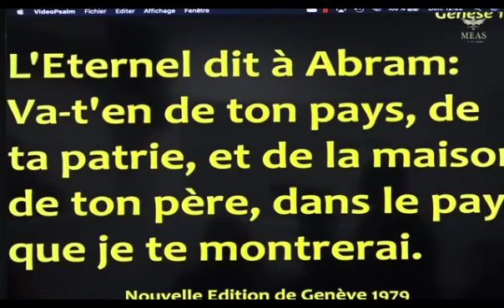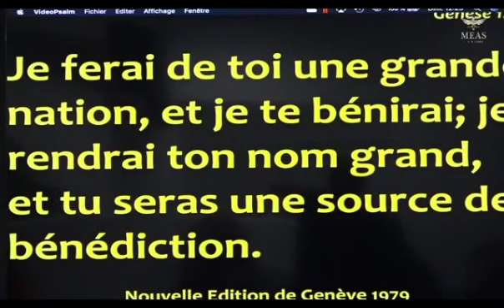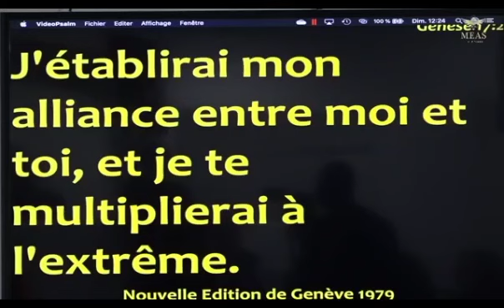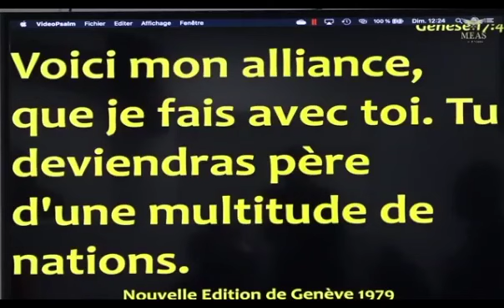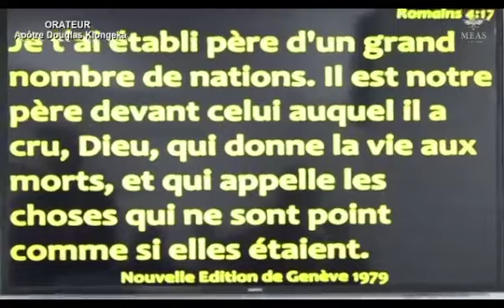Je ferai de toi une grande nation ~ Apôtre douglas Kiongeka | CASARHEMA